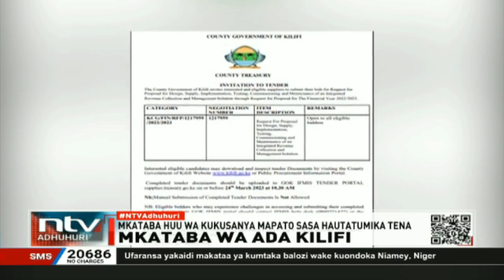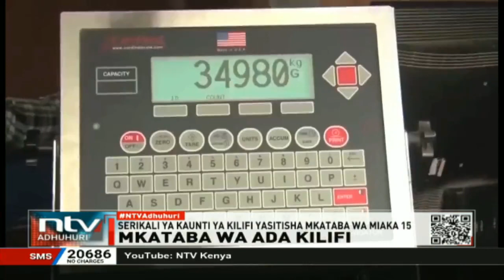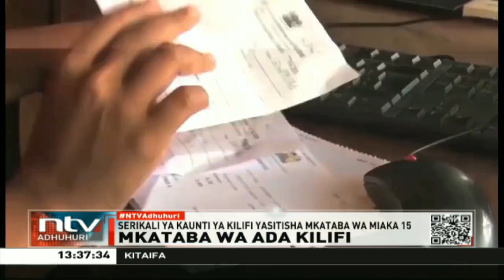Kaunti ya Kilifi imeweka mfumo mpya wa kiotomatiki ili kuimarisha ukusanyaji wa ada